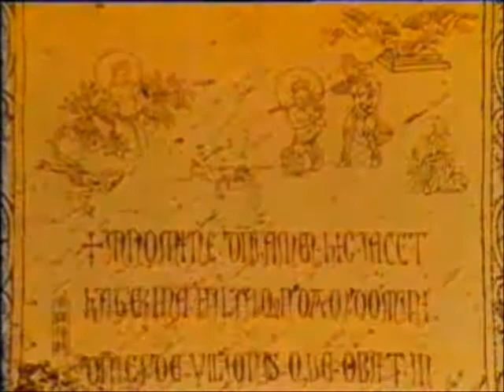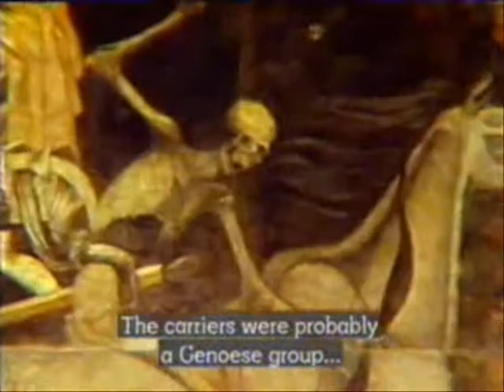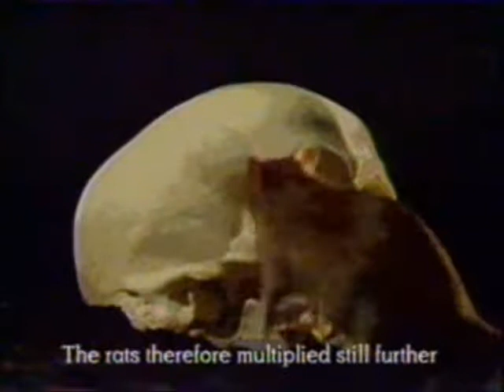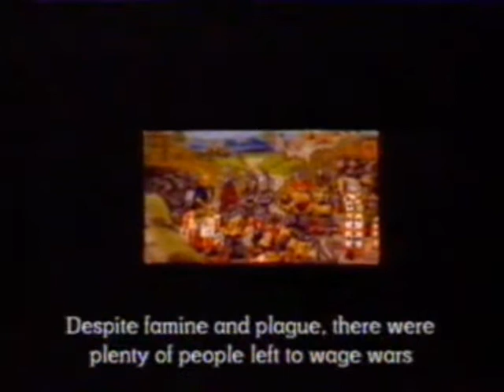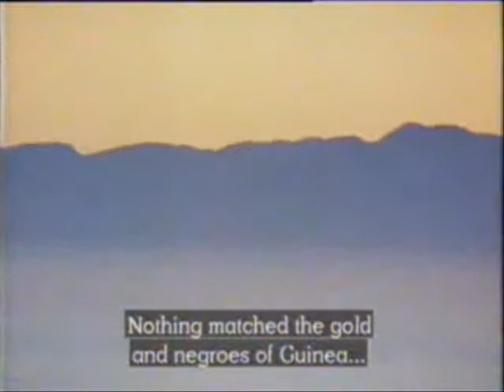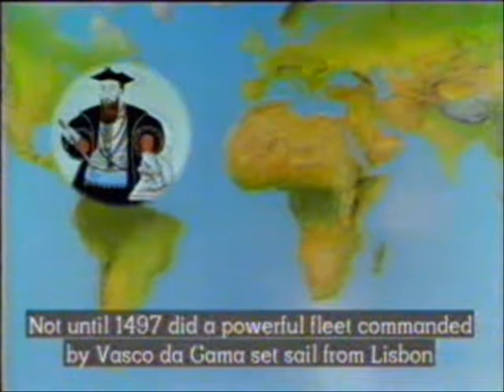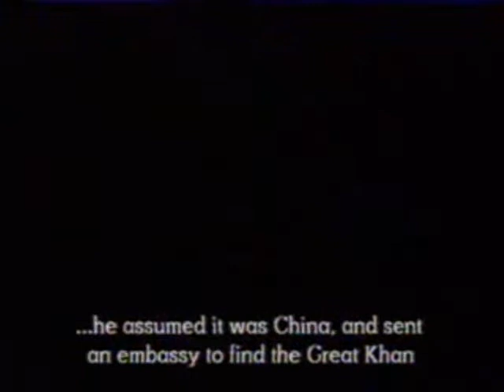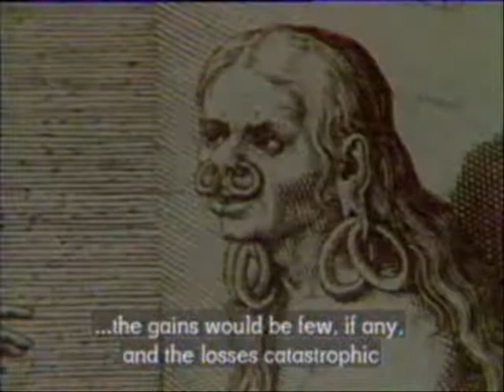The World A Television History #11 The Expansion of Europe